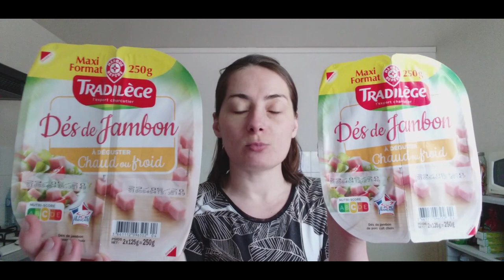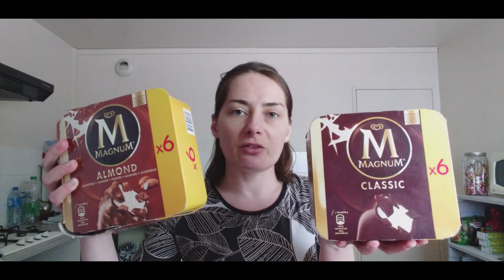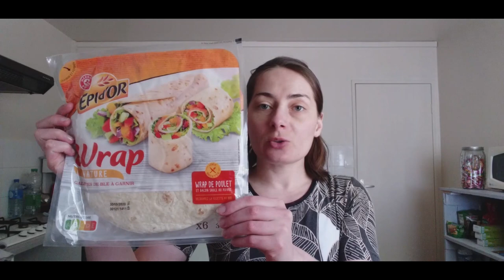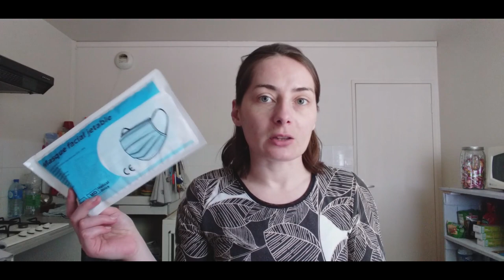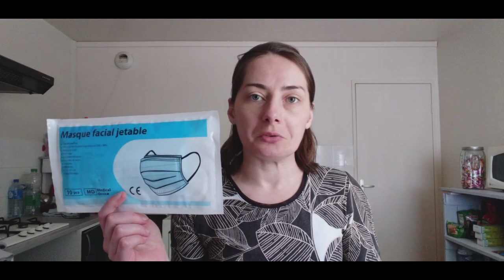RETOUR DE COURSES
Hello

On se retrouve pour un petit Retour de Courses.

➡️ Mon VINTED

✔ LITTLE BOX : 3euros de réduction sur votre première box avec le code FRIEND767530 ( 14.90 euros au lieu de 17.90 euros)